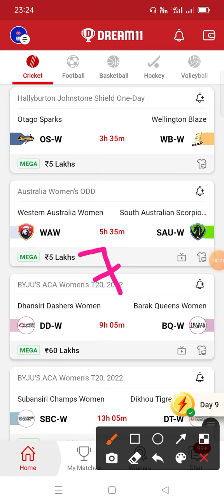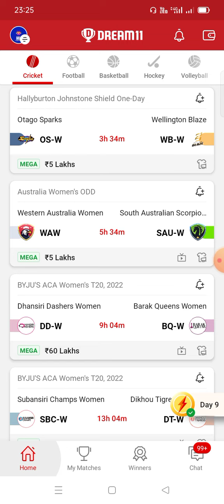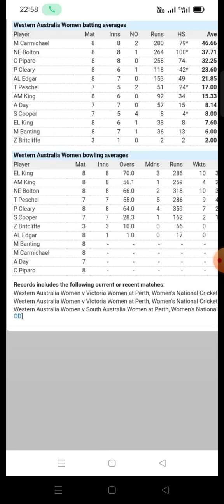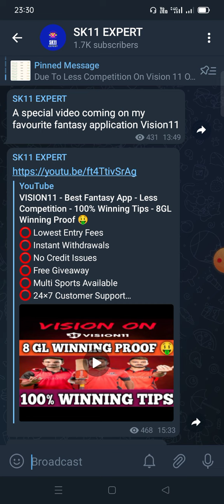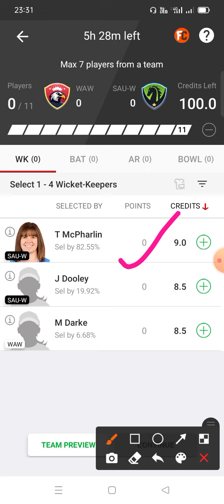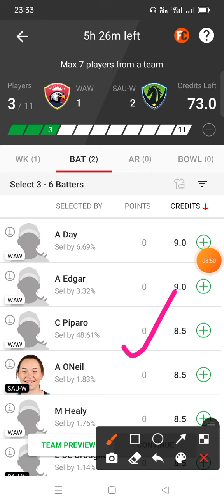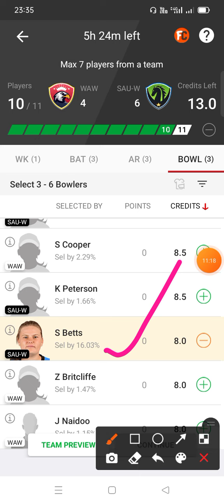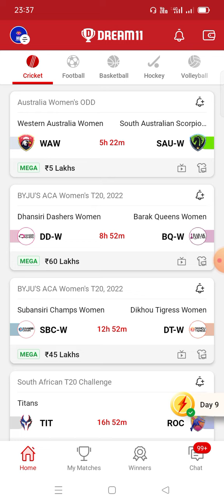WAW vs SAU-W Dream 11 Team | Australia Women's ODD | WAW vs SAU-W Dream 11 Team Prediction